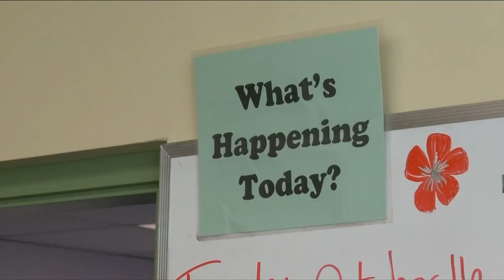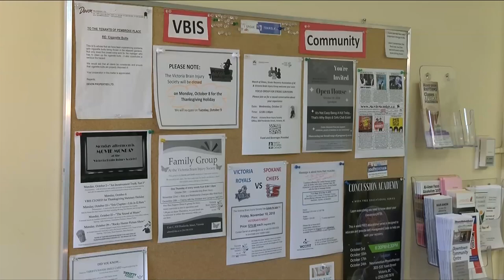Vital People: Brain Injury Support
Right now, there are 160,000 British Columbians living with the impacts of a brain injury. This week’s Vital People, from CHEK News and the Victoria Foundation, looks at the importance of supporting those people and their families.